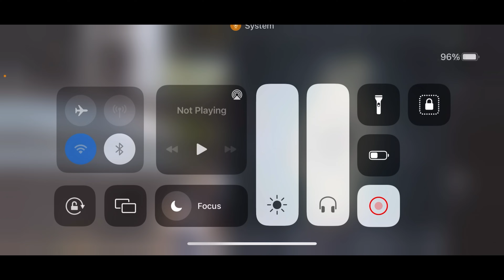MadMan vs Mavi 1vs1 All stars TDM Battle raw pov |Hastar crazy reaction😂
1v1 against Mavi in All star Tdm battle
Playing for Marcos Gaming
Device 11pro max